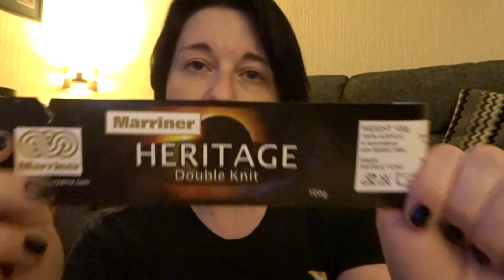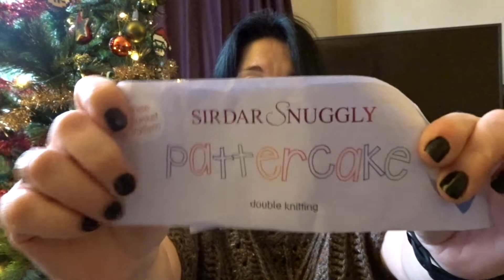Crochet Vlog 11.01.21